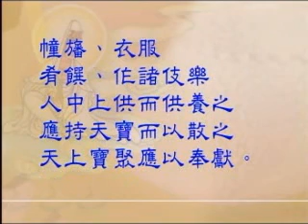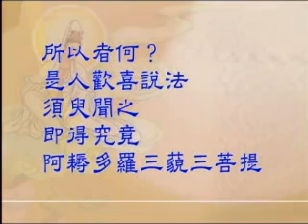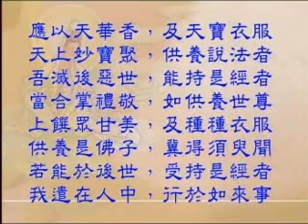常照法師《妙法蓮華經》214